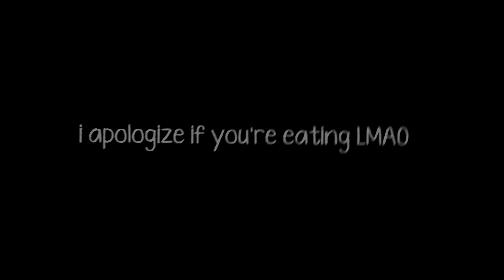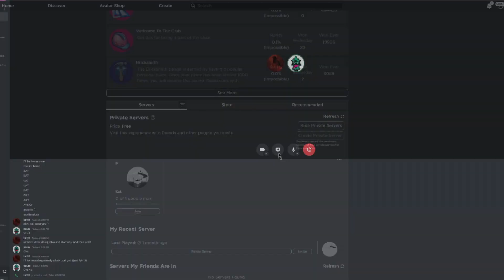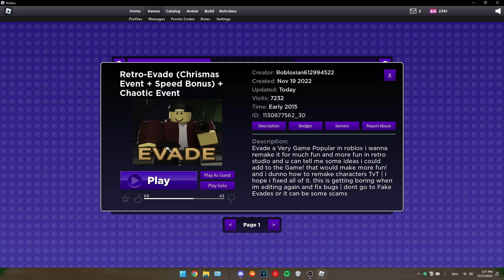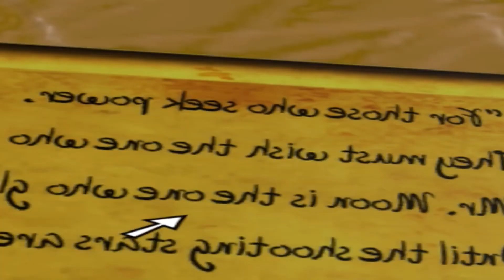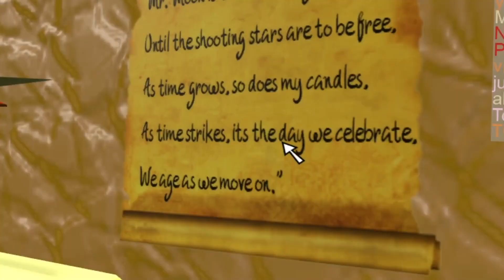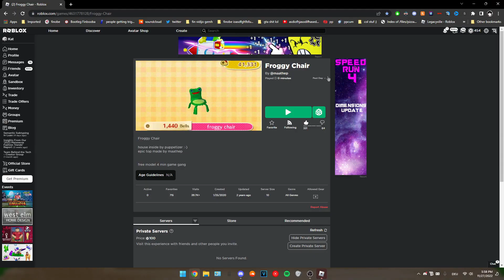Celebrating Thanksgiving With A Roblox Revival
Today Our. what i hope aren't who you look up to Will be taking a look at the Retrostudio Thanksgiving event.
I invited @natan.mp4 to play it with me (held a gun to his head) and we messed around a bunch, made a bunch of dumb jokes and had a pretty enjoyable time despite how boring this event is! :D
ENJOY! :DD